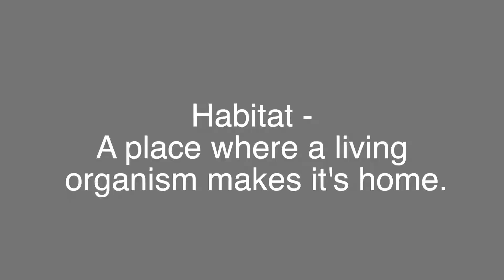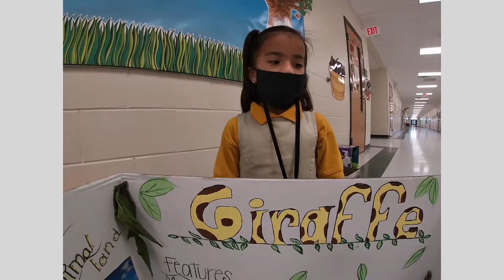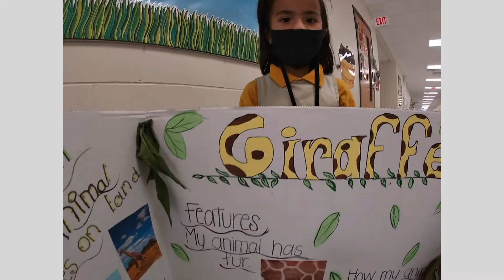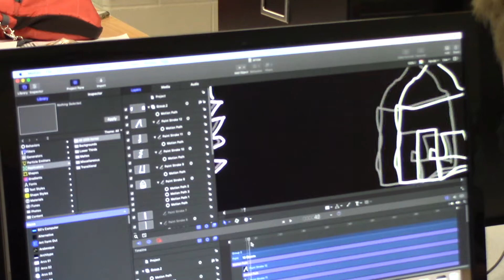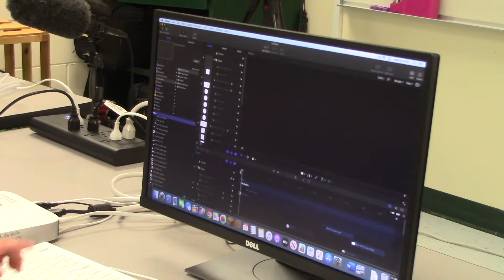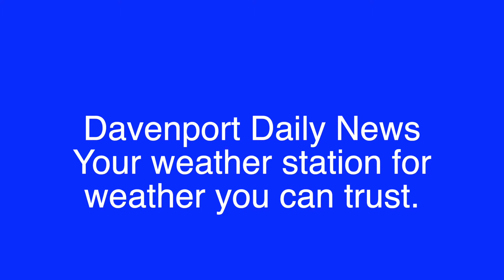Show 3 19 21